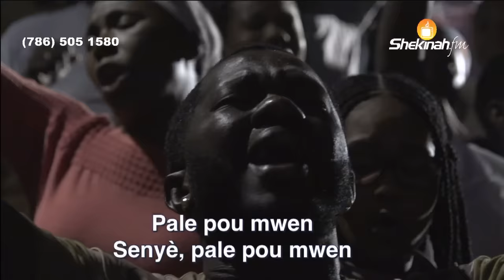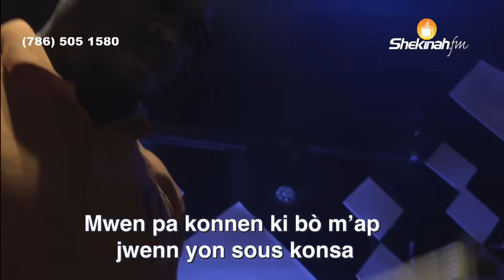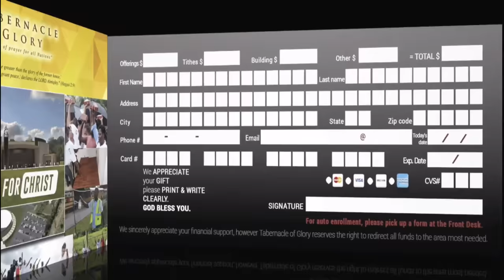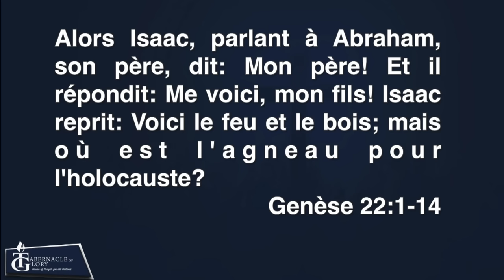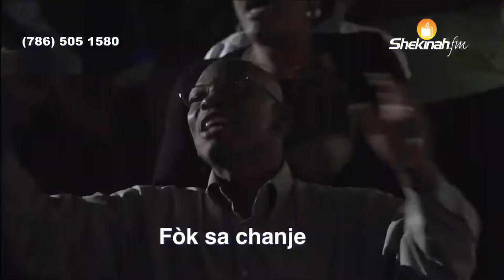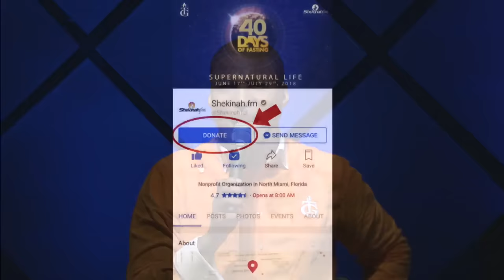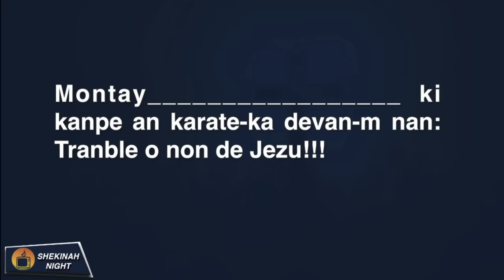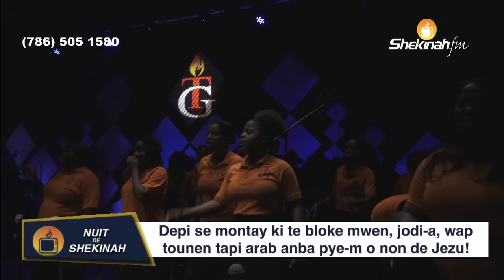Pasteur Gregory Toussaint | 7 Prières contre les Montagnes Belligérantes | Tabernacle de Gloire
CHASE BANK (Shekinah Account USA)
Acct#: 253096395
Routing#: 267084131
SWIFT#: CHASUS33